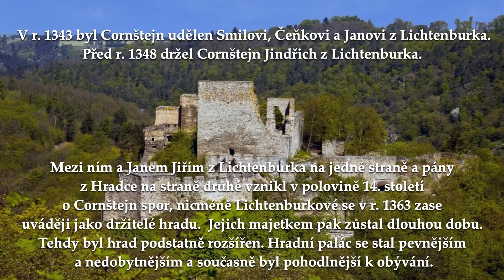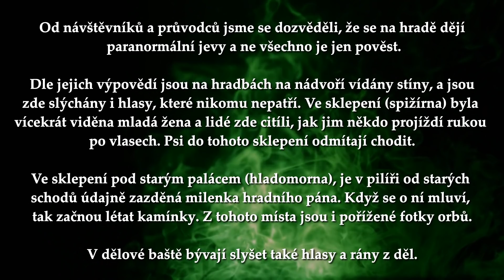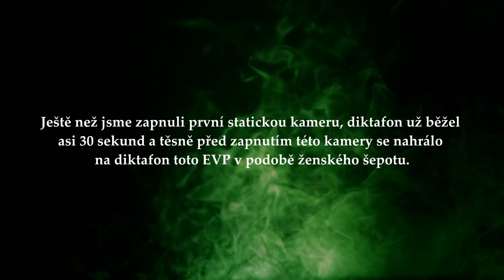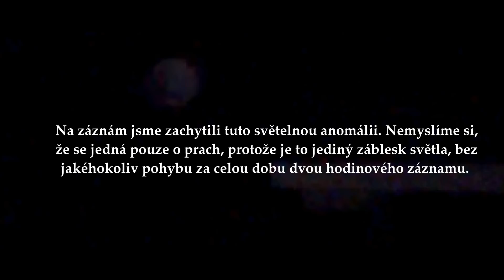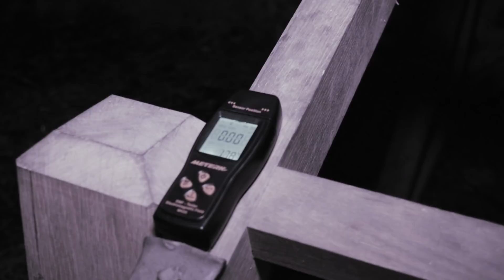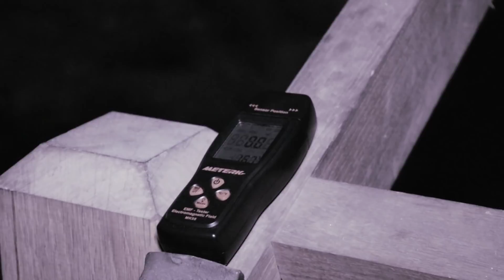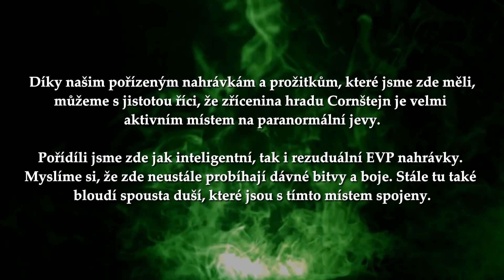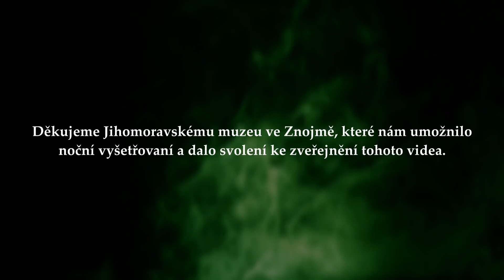ZŘÍCENINA HRADU CORNŠTEJN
Video z naší návštěvy zříceni hradu Cornštejn. Z výpovědí svědků jsme se dozvěděli, že se zde dějí různé paranormální jevy. Náš tým dostal povolení k nočnímu průzkumu tohoto hradu a v tomto videu uvidíte naše nahrávky a výsledky z tohoto vyšetřovaní.